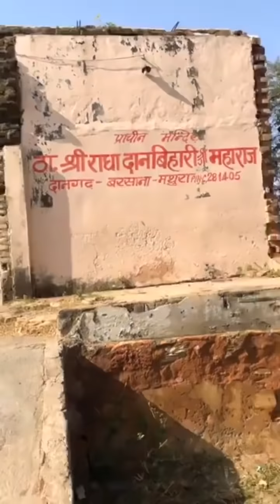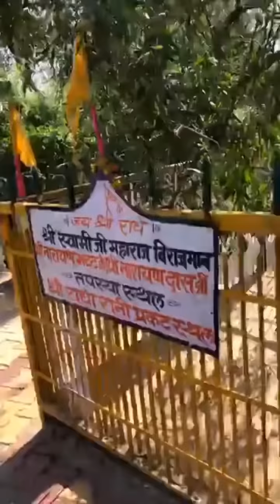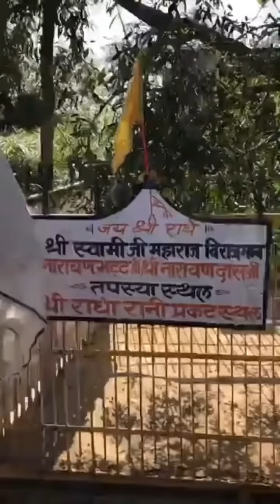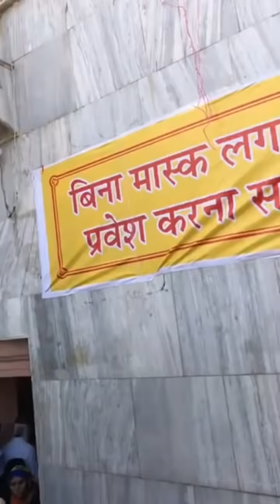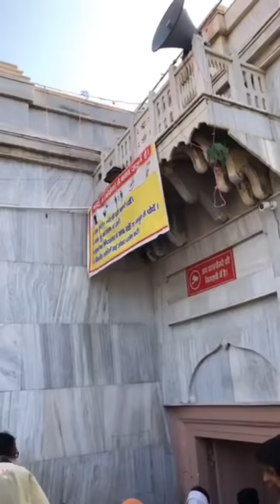संपूर्ण बरसाना धाम एकादशी परिक्रमा , अधिक मास बरसाना परिक्रमा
बरसाना के परिक्रमा करीब एक कोस की है, बरसाना जी की परिक्रमा में यहां के अधिकांश मंदिरों के दर्शन होते हैं। जैसा की आप सभी भक्त परिक्रमा के बारे में जानते ही है कि परिक्रमा जहाँ से शुरु होती हैं वही पर ही परिक्रमा को समाप्त किया जाता है। अधिकांश भक्त यह परिक्रमा मुख्य बाजार से शुरू करते हैं

शीतला माता का मन्दिर, सांकरी खोर ( यही पर भगवान श्रीकृष्ण ने मटकी फोड़ लीला की थी ), गहवर वन, राधा रस मन्दिर, मान मन्दिर, मोरकुटी, राधा सरोवर ( गहवर कुंड ), महाप्रभु जी की बैठक, जयपुर मन्दिर ( दानगढ़ मन्दिर ), कुशल बिहारी जी मंदिर, स्वामीजी के दर्शन ( स्वामी जी लाड़लीजी मन्दिर के गोस्वामीजनों के पूर्वज हैं ), लाड़लीजी मन्दिर ( यहां विराजती हैं वृषभानु की दुलारी ), गोमाता का मन्दिर, श्री राधाजी के चरण चिन्ह के दर्शन, ब्रह्मा जी का भी मन्दिर, राधाजी के दादी बाबा का मन्दिर, सुदामा चौक, साक्षी गोपाल मंदिर, दाऊजी मन्दिर, सुदामा जी का मन्दिर, पथवारी देवी का मन्दिर, वृषभानु जी मन्दिर, अष्टसखी मन्दिर, लड़ैती लाल मन्दिर, रंगीली गली चौक, गंगा मन्दिर, गोपाल जी मन्दिर और श्यामा श्याम मन्दिर के दर्शन करते हुए श्रद्धालु मुख्य बाजार में पहुंचते हैं। यह वही स्थान है जहां से परिक्रमा शुरू की थी।